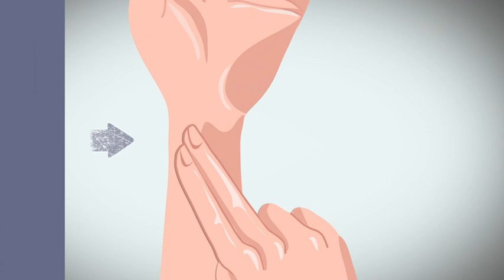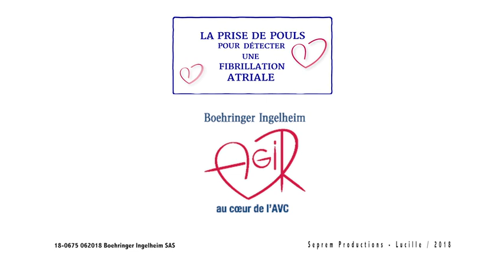La prise de pouls pour détecter une fibrillation atriale